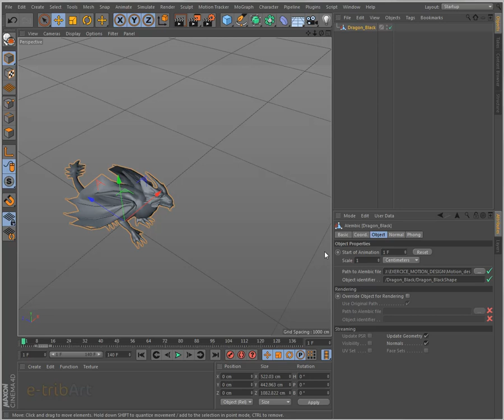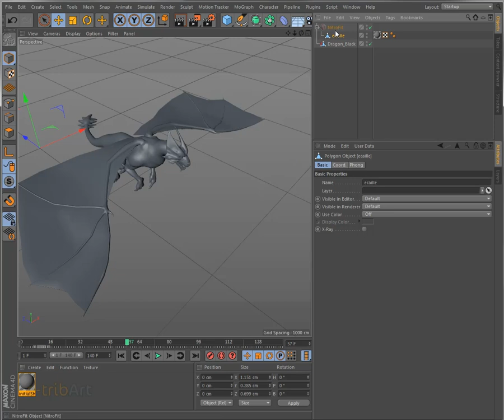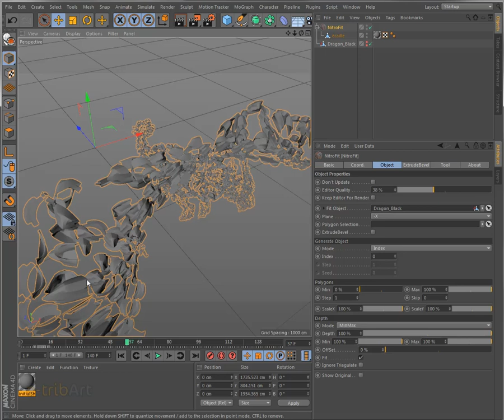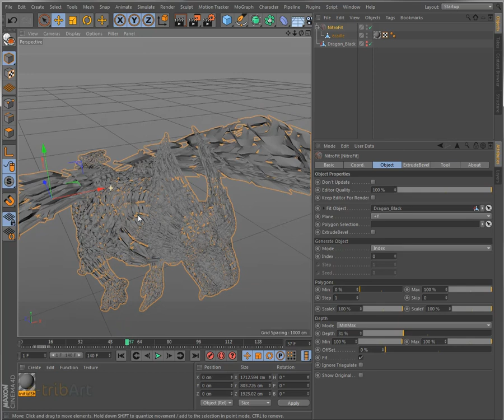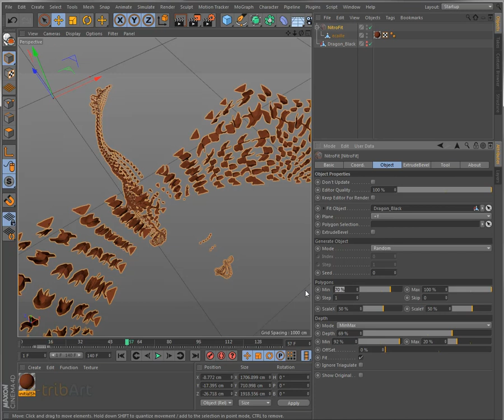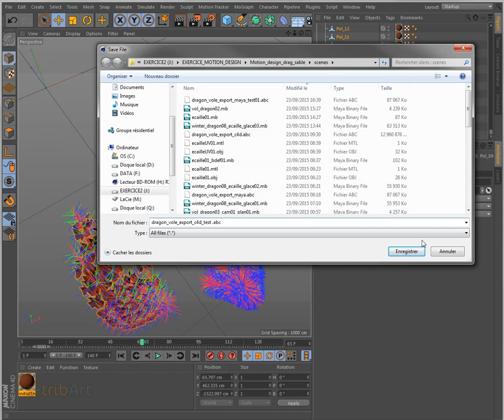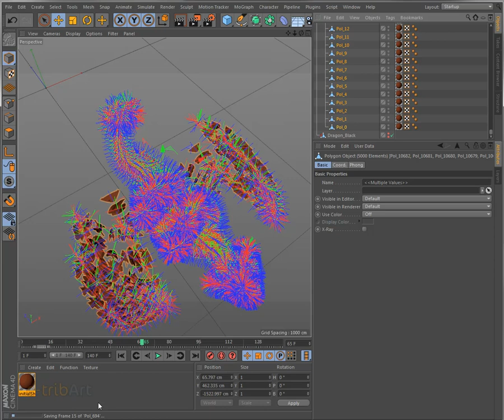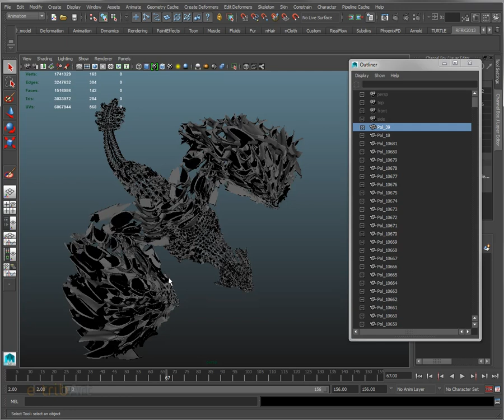4ème vidéo : 100ème Tuto du Jeudi : Dragon de verre - plugin Nitrofit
C'est le 100ème tuto du jeudi ! Pour fêter cela, suivons ensemble un véritable parcours, un pipeline de production pour réaliser un dragon en écailles de verre ! 4ème étape : Réalisation du dragon en écaille avec C4D et le plugin Nitrofit. Suivez notre formation Cycle 3D